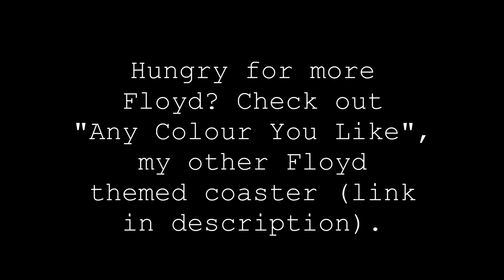RCT3 ~ Brain Damage ~ A Unique Flying Coaster (No Audio)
If you don't live in the Netherlands, you can watch the version with the audio